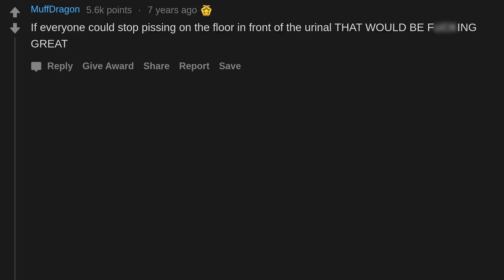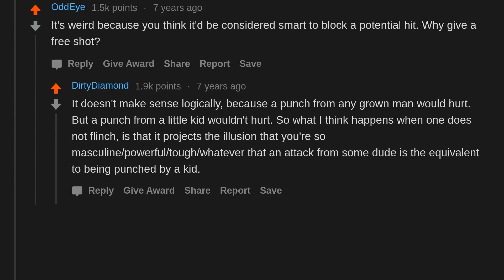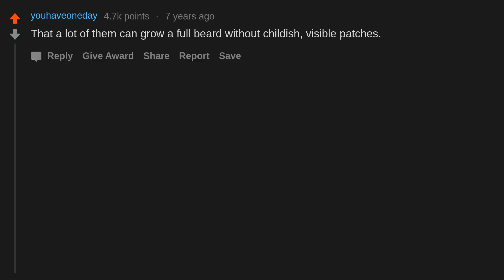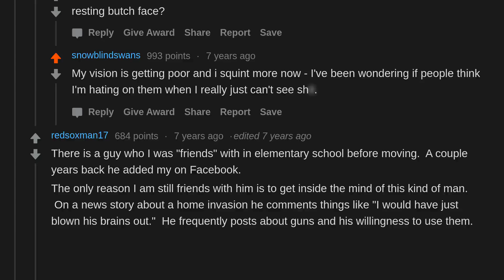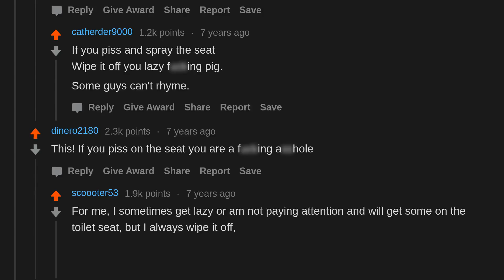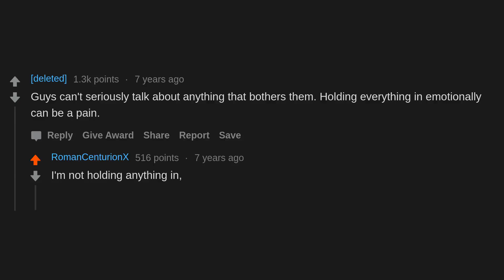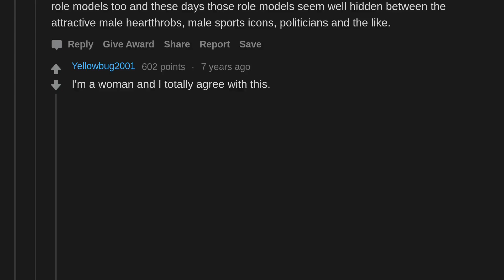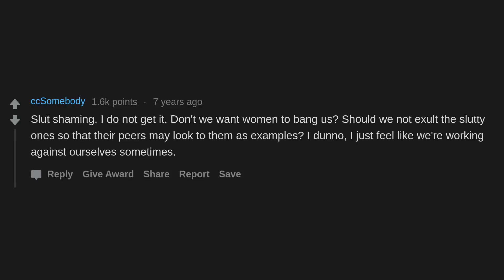Men, what do you hate about other men? (r/AskReddit)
AskReddit People share Men, what do you hate about other men?